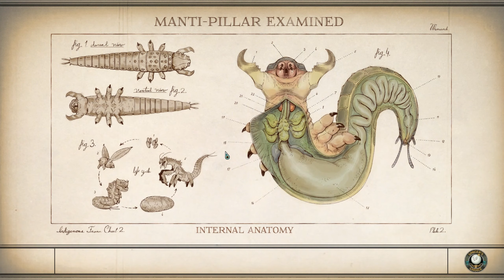The Outer Worlds ПРОХОЖДЕНИЕ С РУССКОЙ ОЗВУЧКОЙ 2K #38 Шишкачиный король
The Outer Worlds — новая однопользовательская научно-фантастическая ролевая игра с видом от первого лица, над которой работают Obsidian Entertainment и Private Division.

В The Outer Worlds вы пробуждаетесь после гибернации на корабле поселенцев, пропавшем по пути к Альциону — самой дальней земной колонии на краю галактики. Вы оказываетесь в центре масштабного заговора, который угрожает существованию всей колонии. Созданный вами персонаж сможет повлиять на ход этой истории, исследуя глубины космоса и встречая многочисленные группировки, которые сражаются за власть. В системе уравнений корпоративной колонии возникает новая непредсказуемая переменная — это вы.
2k 2560x1440
Железо: AMD RYZEN 7 3700/32Gb ОЗУ/RTX2060 SUPER/Windows 10 x64